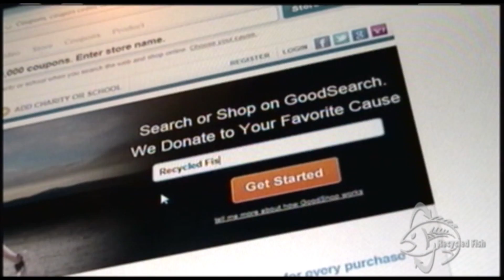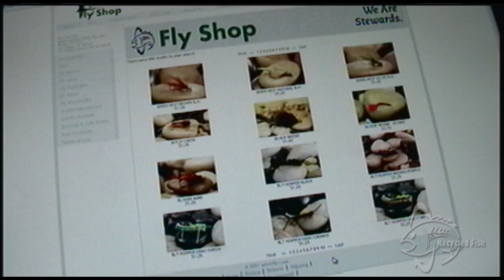Recycled Fish WaterLog - Nov 2011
This month, we kick off Holiday Tackle Box Auctions, the Recycled Fish "On Ice" Tour, and a new partnership with B.A.S.S. Conservation.

Our "Challenge to Stewards" is to share the story (with photo or video if you've got 'em) of your first tackle box on our Facebook page. You could win a custom built youth rod from Dragon's Custom Rods.

Plus - Stewardship in the Holidays, things you can do to help care for our waters in the holiday season.